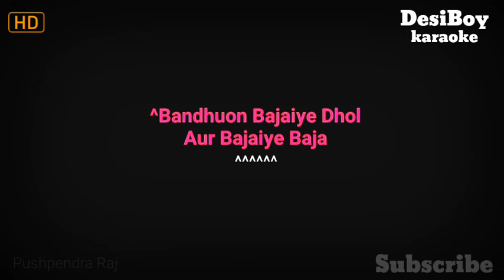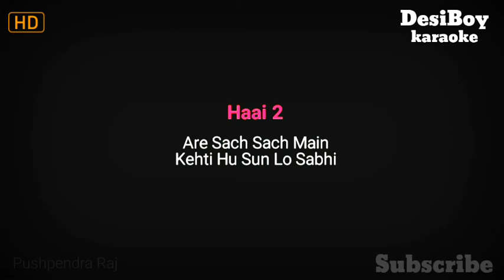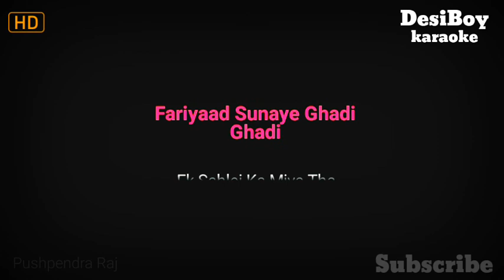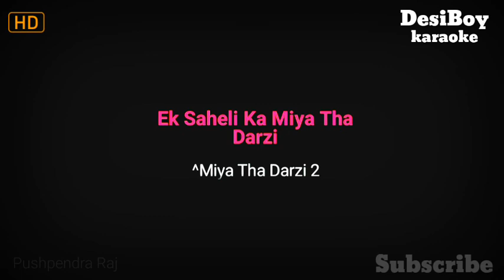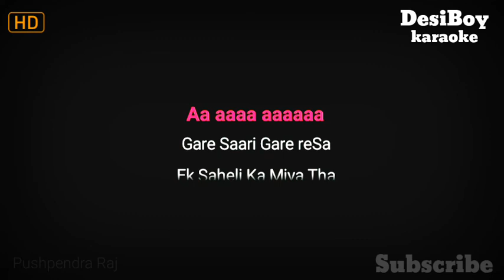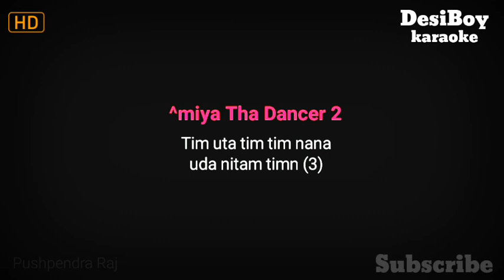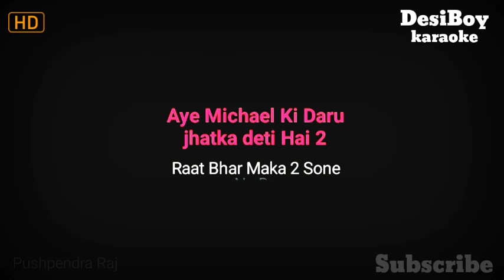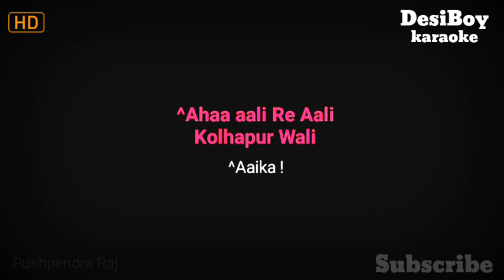saat saheliyan khadi khadi karaoke song with lyrics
PLEASE SAND YOUR CONTRIBUTIONS TO:
Pushpendra Shakya
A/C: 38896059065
BANK: SBI
IFSC: SBIN0012697
AND APPRECIATION.
DesiBoy karaoke
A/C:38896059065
BANK: SBI
IFSC: SBIN0012697